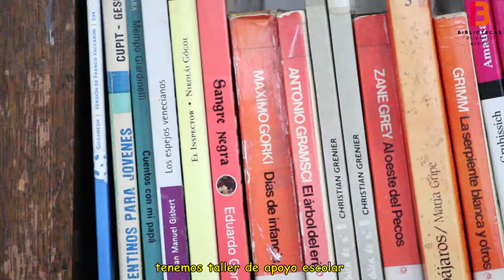Bibliotecas Por Dentro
Te presentamos a Beatriz Paniagua, ella está a cargo de la Biblioteca Martín Del Barco Centenera.